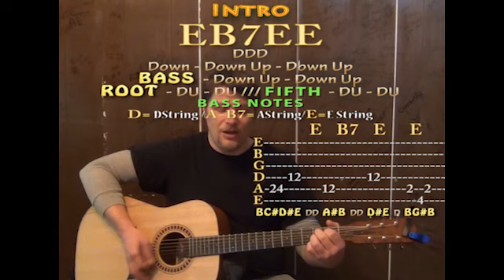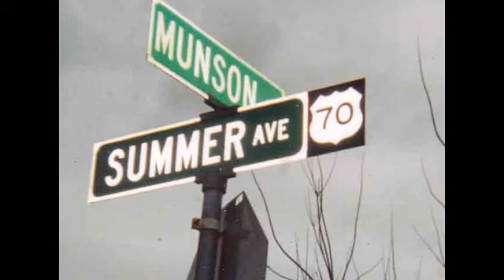I'm So Lonesome I Could Cry (Hank Williams) Easy Strum Guitar Lesson How to Play Tutorial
... THERES A TEAR IN MY BEER CHART ... THERES A TEAR IN MY BEER CHART ... munsonmusiclive music lesson cover SONGBOOKS